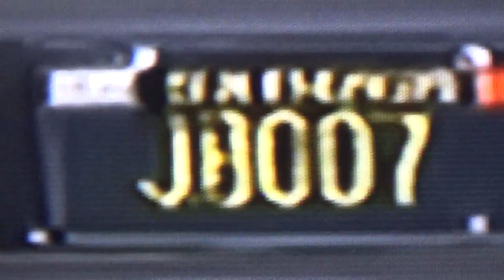Modelibr GTA V